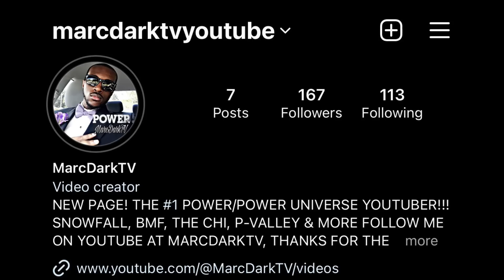POWER BOOK II: GHOST SEASON 3 DID RSJ KNOW GHOST? IS THERE A CONNECTION? FAN THEORY!!!